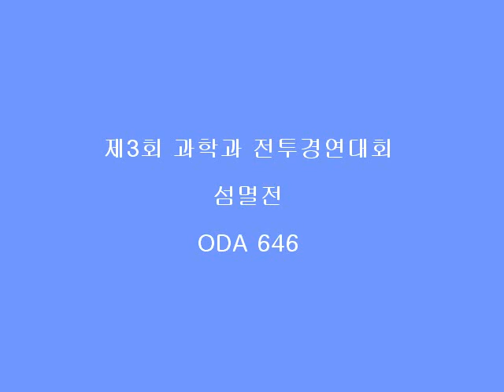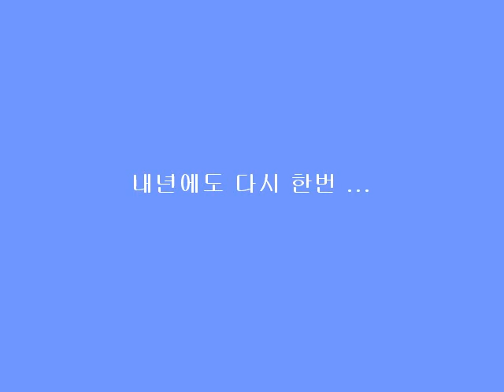2010 KCTC league match Champion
2010 KCTC  league match
TEAM ODA 646 (  champion team )
FINAL GAME

used k-2 army rifle .